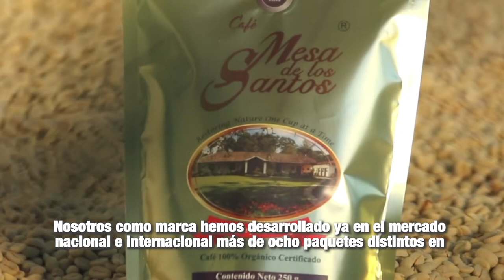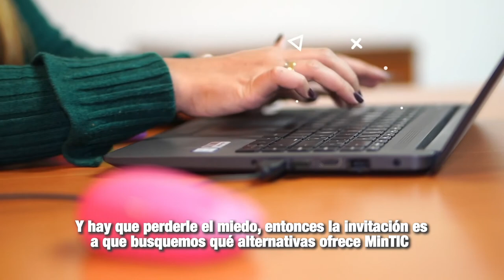MásTIC4Punto0 | Café Mesa de los Santos es una marca de café tostado beneficiario de SofisTICa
"Nosotros como marca hemos desarrollado ya en el mercado nacional e internacional más de ocho paquetes distintos en producción regular que está conquistando paladares y que básicamente le están diciendo el consumidor elija su favorito: un café geisha, un café caturra, un típica o un bourbon." Ángela María Ortiz, Dir. Mercadeo de Café Mesa de Los Santos.